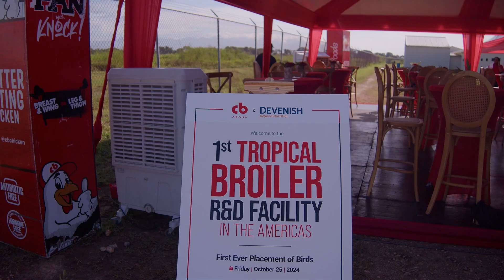Devenish and CB Group Launch First Tropical Broiler Facility in the Americas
We are excited to announce the opening of our new broiler R&D facility in Jamaica with our long-term partner CB Group Ltd.

This is the first R&D facility in the Western Hemisphere specifically designed to optimize broiler chickens grown in tropical climates.

The CB Group are leaders in sustainable agriculture and like ourselves are committed to pioneering research and development in order to improve local efficiency, productivity and competitiveness within a global industry.

The facility will be utilised to scientifically test variables such as feed formulations, housing conditions, and breeds to determine the best combination for the region.

The investment underlines our commitment to research and development to maximise animal performance and customer profitability.